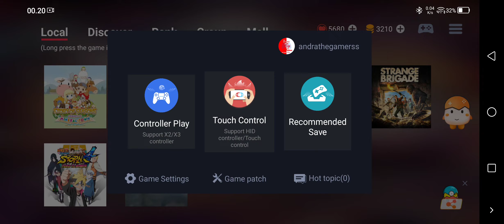Demon Slayer Kimetsu No Yaiba Hinokami Chronicles | Egg NS 4.1.7 | Settings lancar Di Snapdragon 870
Demon Slayer: Kimetsu No Yaibu Hinokami Chronicles  Nitendo Switch Di egg ns 4.1.7 Terbaru ini Sudah lumayan lancar bro,kalian bisa coba game ini

📱 Minimum Spesifikasi Android Untuk Memainkan Game Di Emu Egg NS Nitendo Switch Di Chip Snapdragon :
  √ Ram Minimal 6 GB
  √ Android  Harus 10 Ke Atas

🔸Nantikan Anime Game Nitendo Switch Lain Nya Di Emulator Egg NS Broo🔸